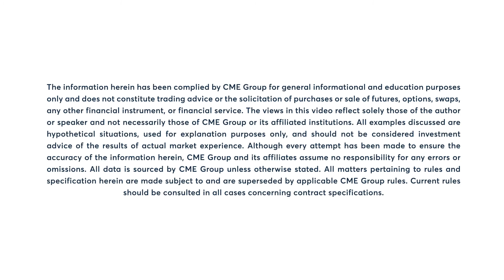Livestock Market Commentary: Larry Shover, 10/7/22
Hawkish Fedspeak and stock market weakness pressure Treasuries. Larry Shover discusses 10-Year T-Note futures.